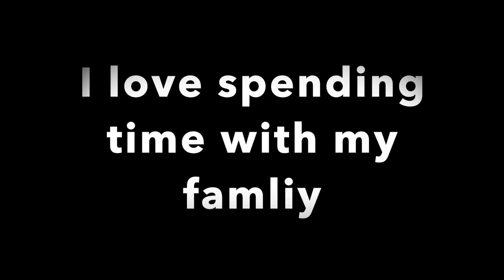Will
This video is about Will